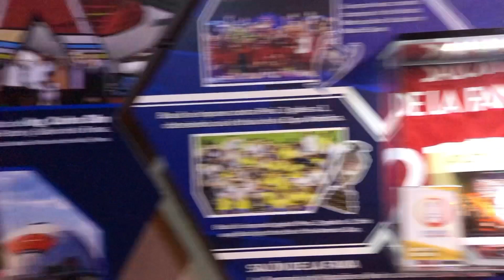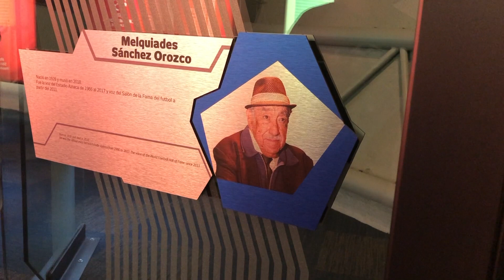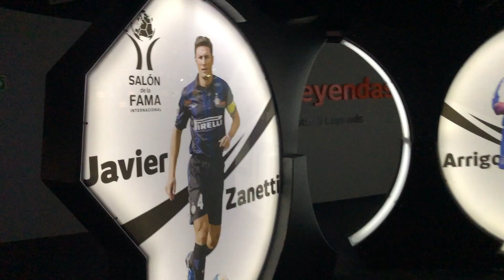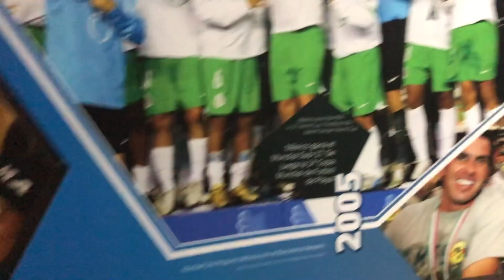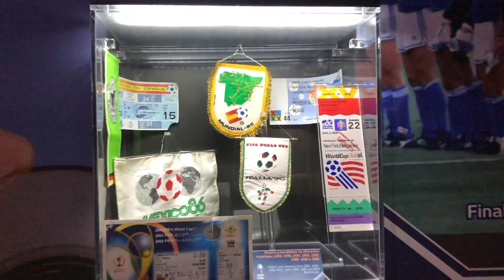Tour en el Salón de la Fama del Fútbol Internacional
Muy grata experiencia, cracks, visité el único Salón de la Fama del Futbol Internacional en el Mundo, avalado por la FIFA.

No te pierdas nuestro demás contenido.